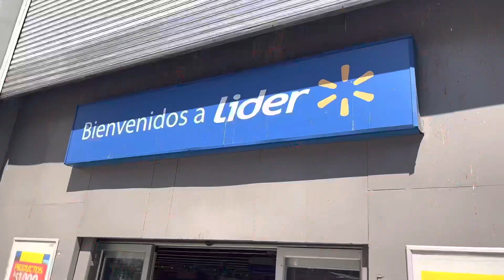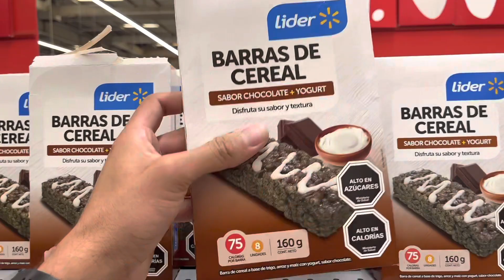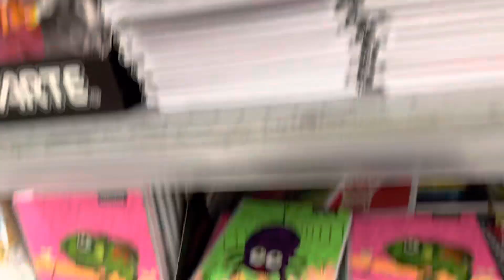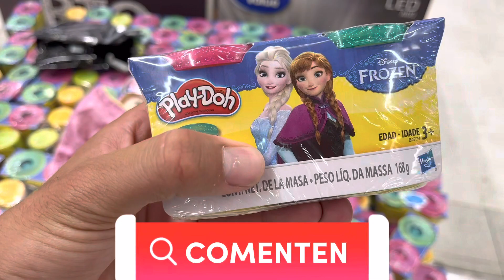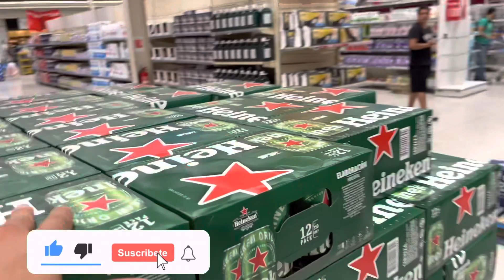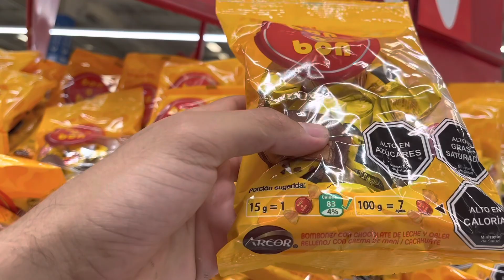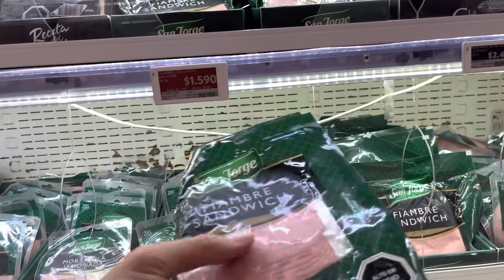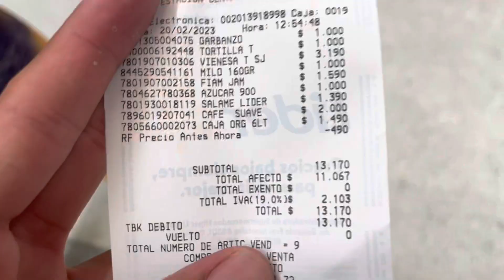EL SUPERMERCADOS DE SANTIAGO DE CHILE 🇨🇱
Hoy fuimos a visitar el supermercado que estaba regalando los productos a 1.000 pesos, por las redes la gente estaba creando mucho furor por esa promoción así que quise visitarlo antes que se acabe.